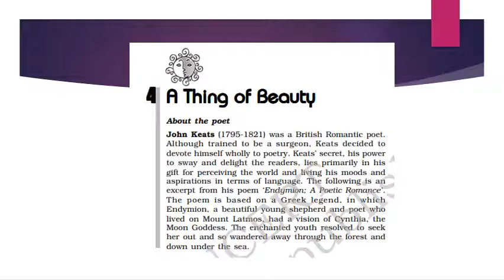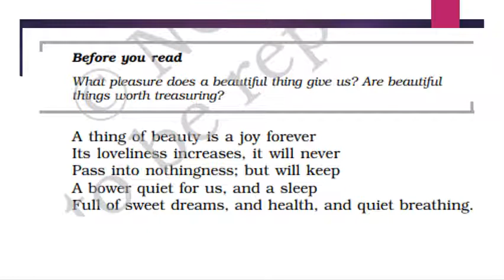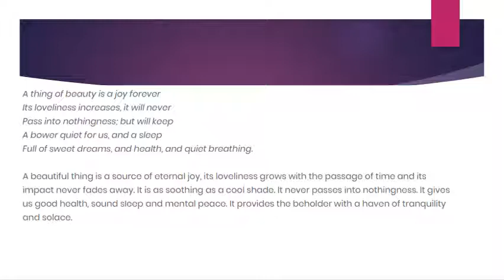English XII Oct 16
A Thing of Beauty 2